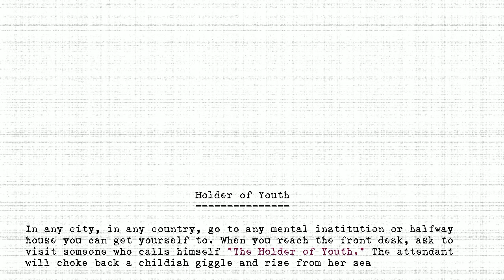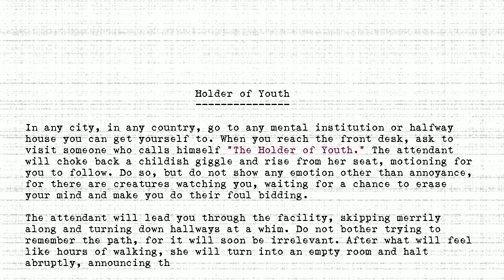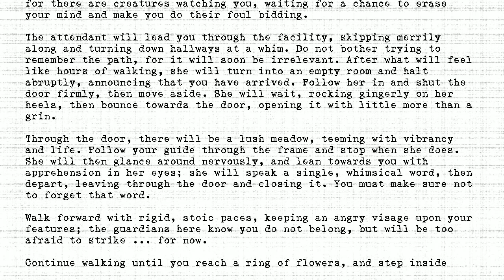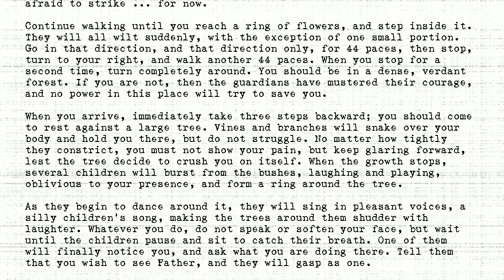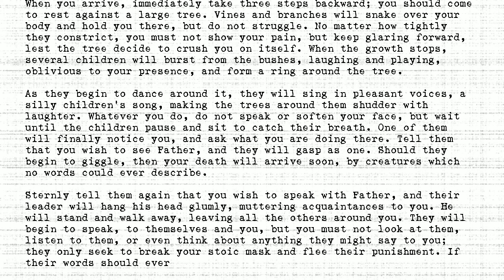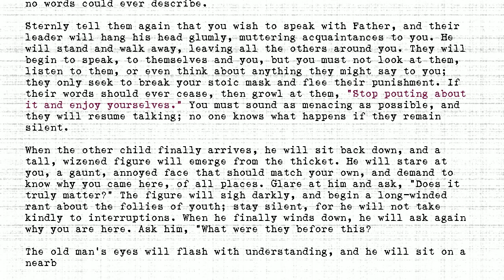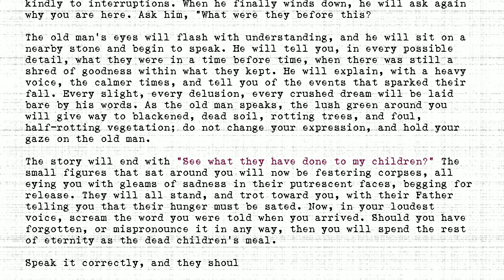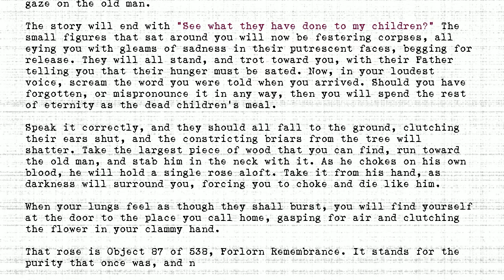The Holders - #087 - Holder of Youth